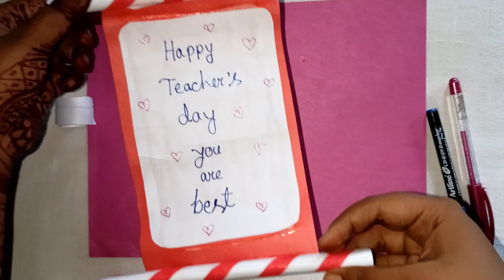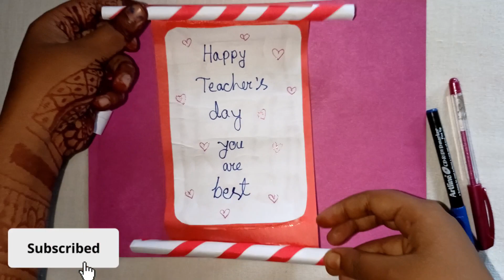Teacher's Day craft ideas//handmade card for teachers day//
In this video I have shown how to make greetings card for teacher's day . It is easy to make. a handmade gift is perfect for all occasions. i made this video step by step. so please watch till the end.
teacher's day craft ideas//teacher's day handmade cards// teacher's day handmade Card making ideas// teacher's day gift ideas
If you like my video please a thumbs up and subscribe my channel for more videos like this..we need your support and you Can also comment down below and let me know what would you like to make me in next video..

I will see you soon with more videos like this...